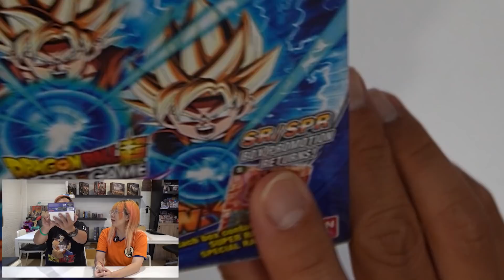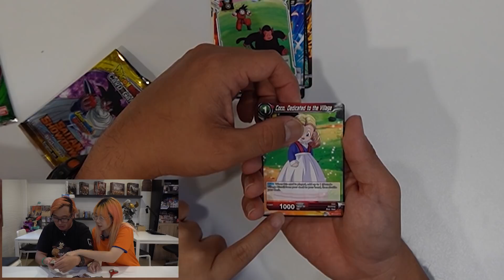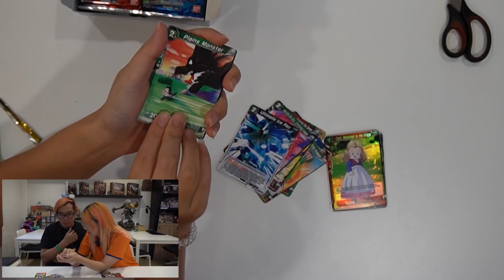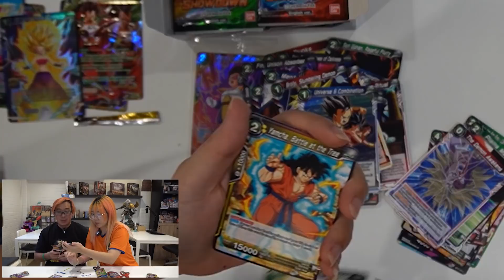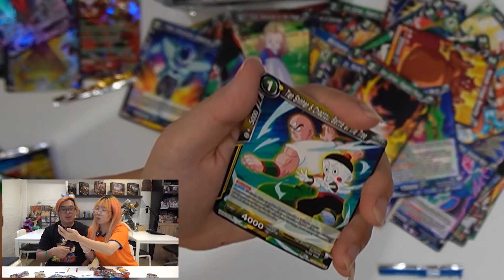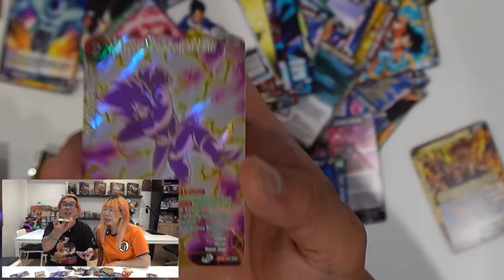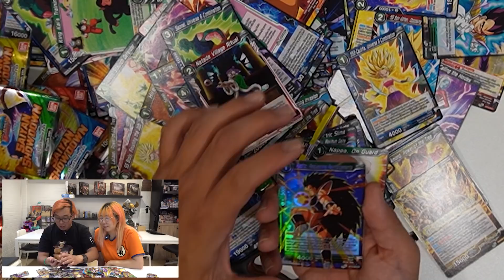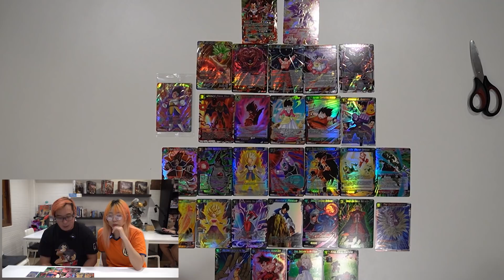เปิดการ์ด Dragonball ชุด SAIYAN SHOWDOWN ลุ้นการ์ดสุดหายาก "ระดับ SCR"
หมวดหมู่สินค้าจาก SPIRIT CHANNEL